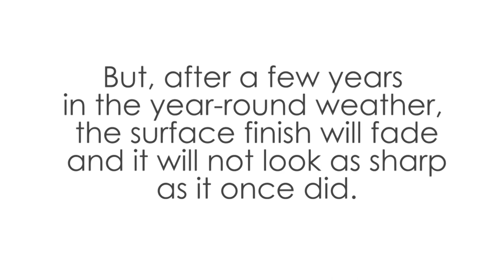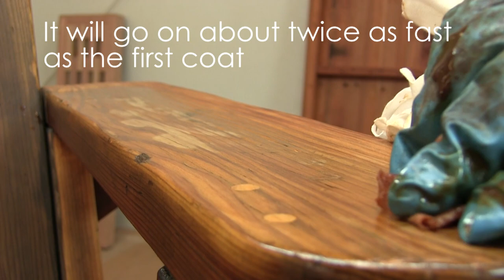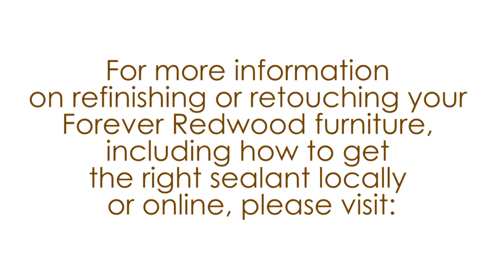Care and Finish: Refinishing your furniture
Forever Redwood furniture is built to last decades in any climate. But, after a few years in the year-round weather, the surface finish will fade and it will not look as sharp as it once did. The wood may dry out some and develop a few surface checks. But, underneath, the wood is still perfect and this video will show you how a weekend project can make any Forever Redwood piece that has been out for years look like the day you first took it out of the box again.